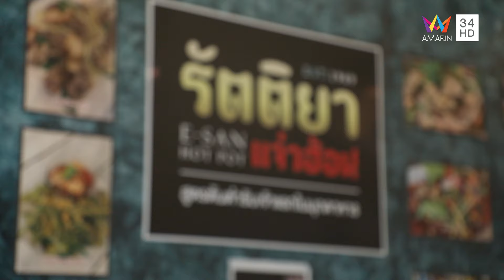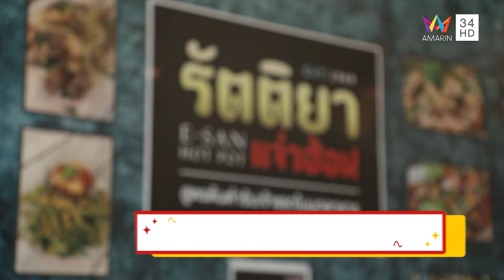"กัปตันกิ๊ฟ วิลาวัณย์ " พาไปที่ "ร้านรัตติยาแจ่วฮ้อน" | ชีพจรลงพุง X จานเด็ดคนดัง | 4 ส.ค. 67 (1/2)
รายการ ชีพจรลงพุง ดำเนินรายการโดย "ไข่มุก เพิร์ลรดา" และ "ปอ อรรณพ" พาไปกินร้านโปรดจานเด็ดคนดังกับ "กัปตันกิ๊ฟ วิลาวัณย์" กัปตันวอลเลย์บอลหญิงทีมชาติไทยในตำนาน พาไปเปิดร้านโปรดที่ "ร้านรัตติยาแจ่วฮ้อน" ร้านอาหารอีสานสุดจัดจ้านย่านวัชรพล ที่มีความโดดเด่นไม่เหมือนใคร รสมือชาวมุกดาหารโดยเฉพาะ เมนูแนะนำอย่าง แจ่วฮ้อน ที่น้ำซุปนำกระดูกหมูมาเคี่ยวกับน้ำมะพร้าวและสมุนไพรรสชาติลงตัวเป็นเอกลักษณ์ กระบกหมูย่างหอมๆจิ้มกับน้ำจิ้มแจ่วสุดแซ่บ ขาดไม่ได้เลยคือ ตำลาวมาม่า ที่นำหมูยอและเนื้อลายมาลงครกเข้ากันสุดๆ

ไปต่อกับ "ร้านครกไม้ไทยลาว" ร้านอาหารอีสานพื้นบ้านรสชาติดั้งเดิมเปิดมากว่า 34 ปี วัตถุดิบส่งตรงมาจากแทบทุกจังหวัดในภาคอีสาน แถมยังมีเมนูหายากให้คนกรุงได้ทานกันตลอดทั้งปีอีกด้วย ขอแนะนำ หมกรังผึ้ง หอมมันจิ้มเกลือหาทานยาก แกงผักหวานไข่มดแดง ที่มาพร้อมกับเห็ดเผาะและเห็ดระโงกที่ขึ้นตามฤดูกาล หรือจะเป็นตำมั่วซั่วครกไม้ ก็แซ่บไม่แพ้กัน จานเด็ดคนดัง จะน่ากินขนาดไหน ติดตามทั้งหมดได้ในรายการ